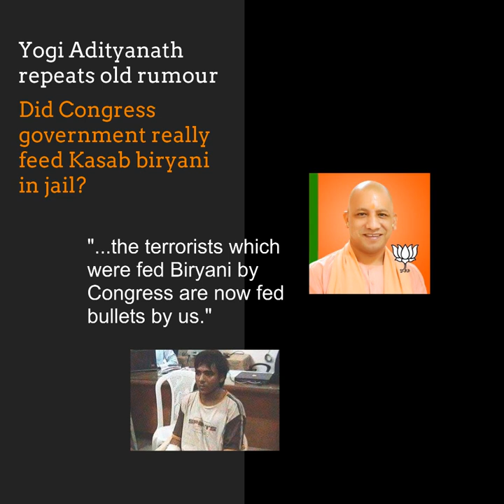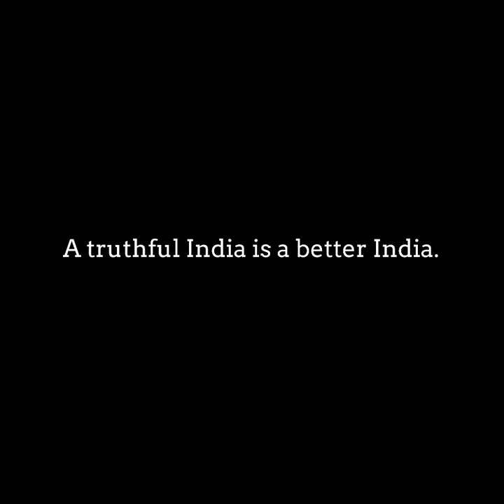'आतंकवादियों के लिए जेल में बिरयानी' योगी आदित्यनाथ ने कांग्रेस पर निशाना साधते हुए किया गलत दावा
'कांग्रेस ने जेल में आतंकवादियों को बिरयानी खिलाई'- योगी आदित्यनाथ का यह दावा गलत, दरअसल यह 26/11 मामले में सरकारी वकील उज्ज्वल निकम की मनगढ़ंत कहानी थी.